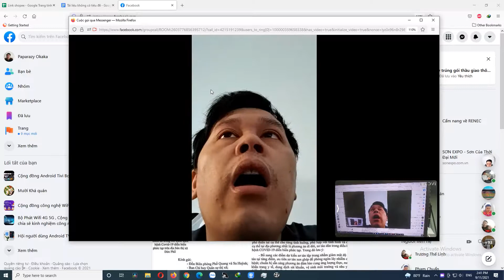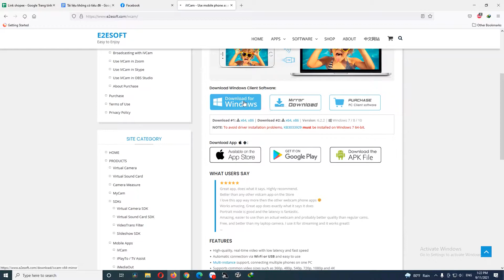Biến điện thoại thành Webcam để học online mùa dịch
Video mình sẽ hướng dẫn các bạn có thể tận dụng điện thoại cũ, hoặc không có webcam nhưng bạn có điện thoại muốn chữa cháy để làm webcam cho công việc học tập trên máy tính cho dễ thao tác, màn hình lớn hơn so với xài trực tiếp trên điện thoại.
Chỉ đơn giản các bạn sử dụng app chứ không cần mua thêm thiết bị gì cả, chất lượng hình ảnh, video và âm thanh phụ thuộc vào chất lượng camera của điện thoại. Các bạn nên để độ phân giải video tối đa là 1920x1080, 30fps và hình ảnh ở mức trung bình vì nếu để quá cao, có thể bị giật lag khi sử dụng.
Link download ứng dụng trên máy tính:
Trên điện thoại các bạn tìm từ khóa IVcam trên App Store hoặc Google Play tùy theo hệ điều hành.
Mọi vấn đề về:
© Bản quyền thuộc về Chuột Bạch Channel